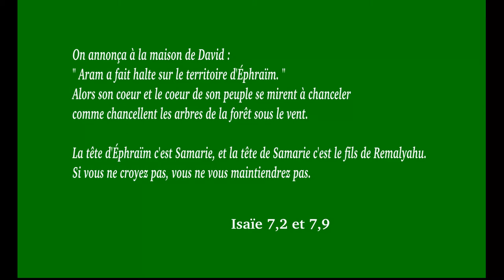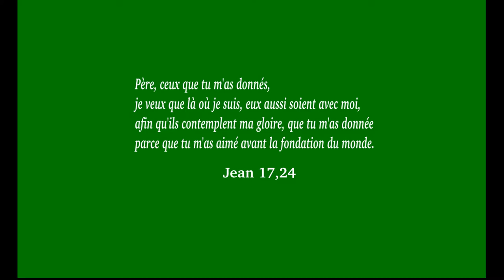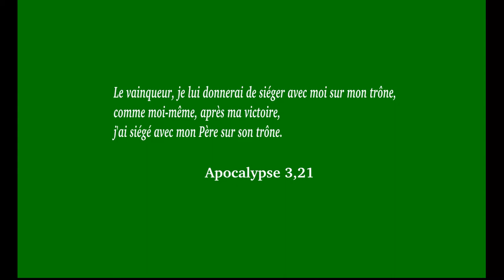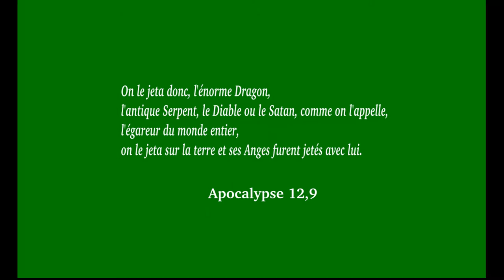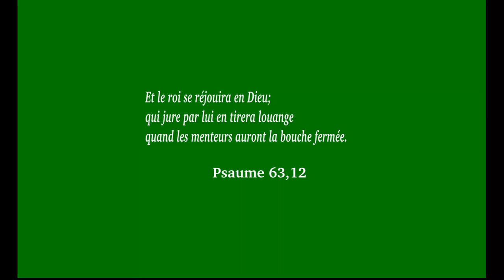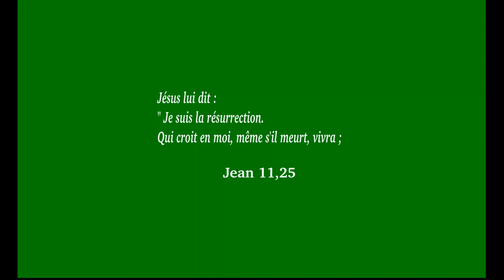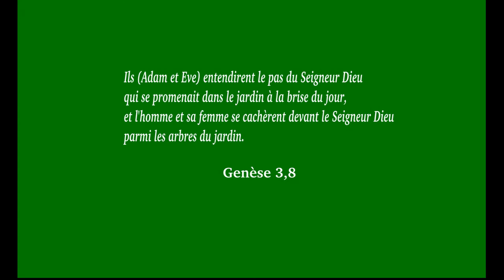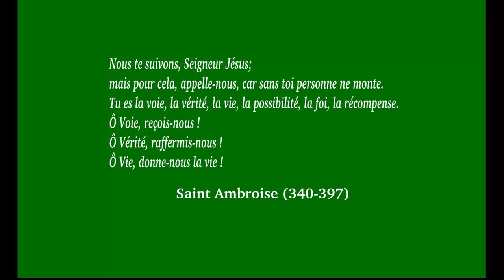Je suis le chemin la vérité la vie